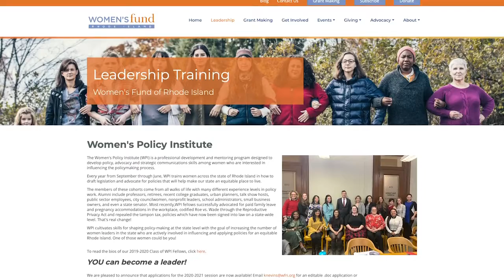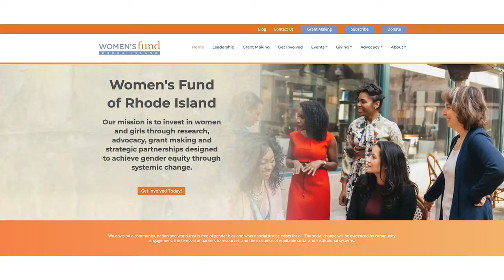Women's Policy Institute 2020 Fellow: Victoria Picinich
Victoria tells us about her experience as a WPI fellow. The deadline to apply for the 2020/2021 class is June 30.